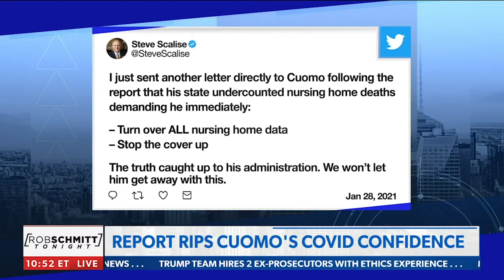Chairman Nick Langworthy Discusses the Bombshell AG Report on Newsmax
Listen to NYGOP Chairman Nick Langworthy discuss the NY Attorney General's report on Andrew Cuomo and his administration's cover-up of nursing home COVID-19 stats.